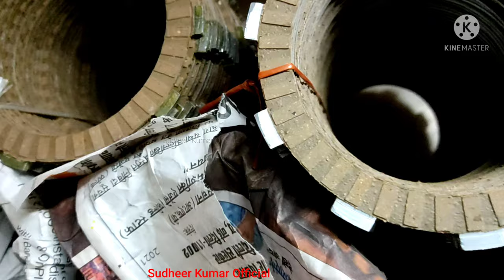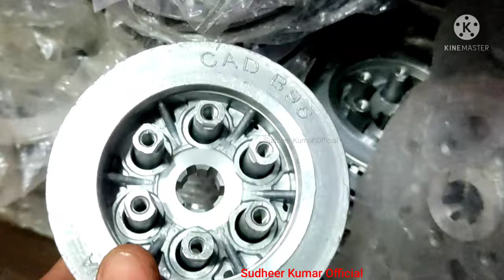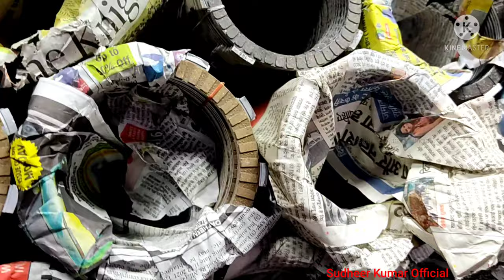Bike Spare Parts // Two Wheeler All Brake Shoe // Bike Clutch Plate Wholesale Shop in Delhi (INDIA)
Calling Time :-
09:00 - AM  TO  10:00 - AM
09:00 - PM  TO  10:00 - PM

Your Query Products :-

Bike spare parts business kaise kre
Delhi karol bag spare parts market
Bike all accessories hole sel shop
Two Wheeler Chain Sprocket Kit wholesale market delhi
bike spare parts Shop fir wholesale
two wheeler spare parts in bihar
Two Wheeler hero Chain Sprocket Kit wholesale market delhi
Bike Brake Pads Price in india
Two Wheeler All Brake Shoe Wholesale Market in Delhi
Two Wheeler All Clutch Plate Shop In Delhi, Wholesale Market in Delhi
Brake Shoe Wholesale Shop In Delhi
Clutch Plate Wholesale Shop In Delhi
Brake Shoe Wholesale Shop In bihar
Bike Lose Brake Shoe Shop In Delhi
Bike Spare Parts Wholesale Shop In Delhi